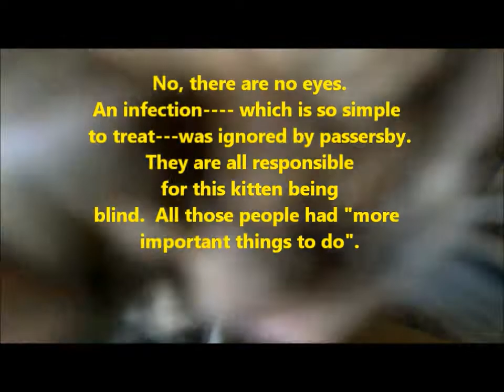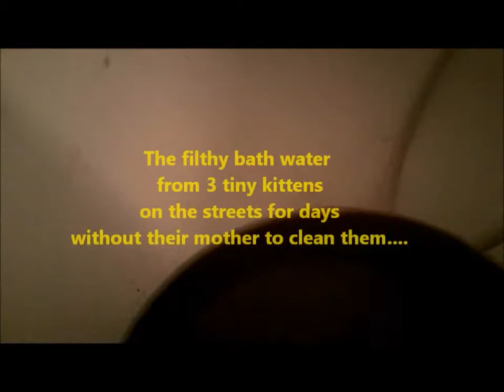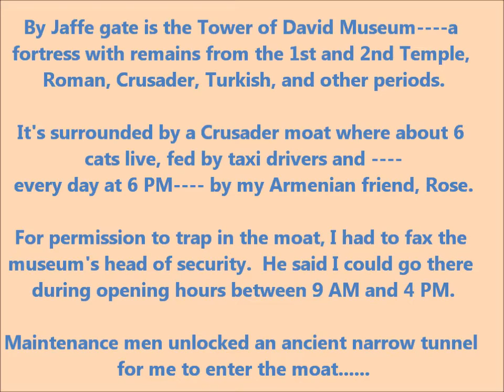Last rescues till Rosh ha Shana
Progress of scared gingie with diarrhea from a week ago, 3 incoming wounded, and spay releases.